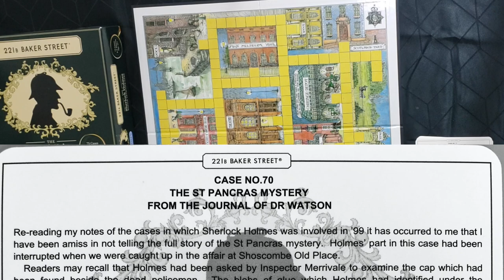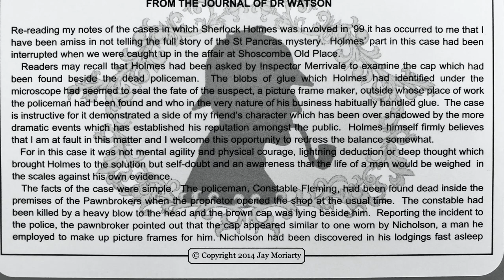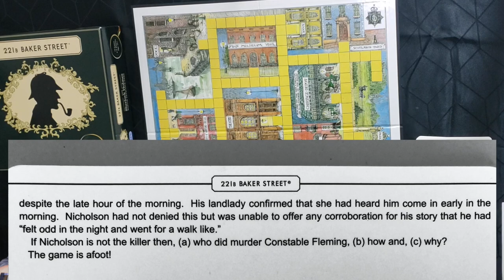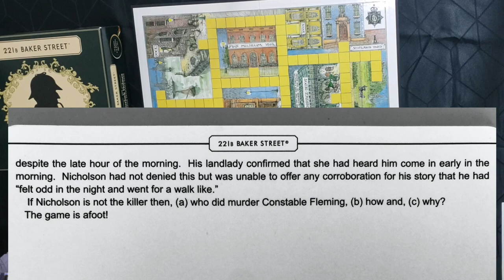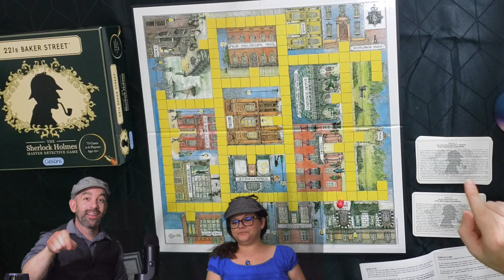GAME NIGHT - CASE 70: 221b Baker street the board game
Join us in our attempts to unravel a mystery with 221b Baker st the Sherlock Holmes board game.
Can we solve it together? Can you solve it better without us?
Join us for games night at the Mad Cap household.